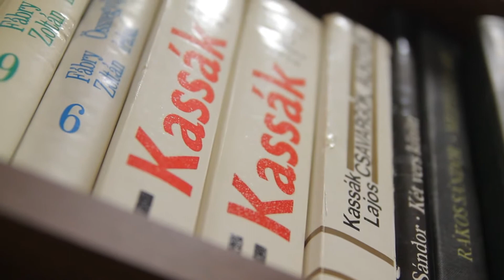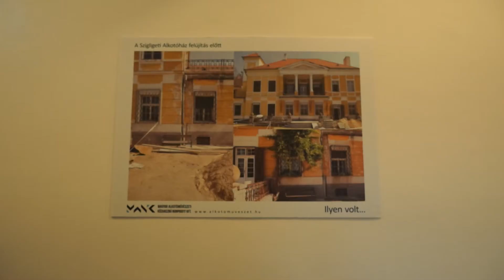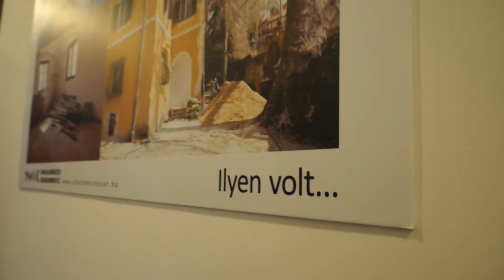Először vették birtokba az írók a Szigligeti Alkotóházat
A felújított, régi pompájába visszaállított Szigligeti Alkotóházat Balog Zoltán, az emberi erőforrások minisztere adta át decemberben. Dr. Hóvári János, a MANK főigazgatójának meghívására a magyar írószervezetek képviselői február 23-án Szigligetre érkeztek, így ez volt az első alkalom, hogy írók vették birtokba a felújított kastélyt. Az Alkotóház rövidesen megnyitja kapuit, és teljes kapacitással várja az alkotni és pihenni vágyó művészeket.